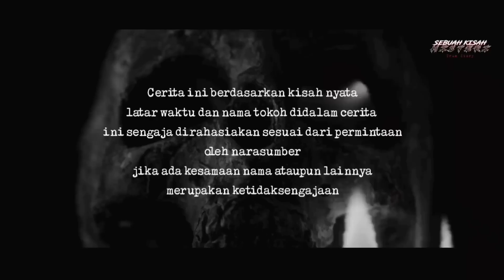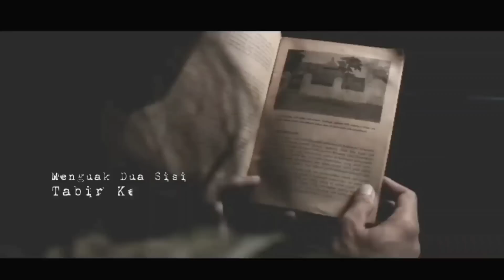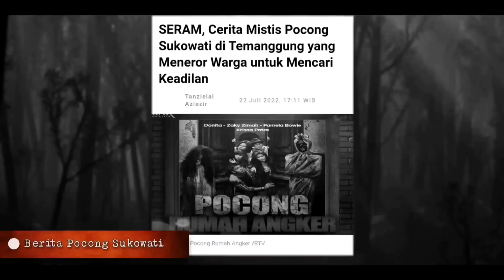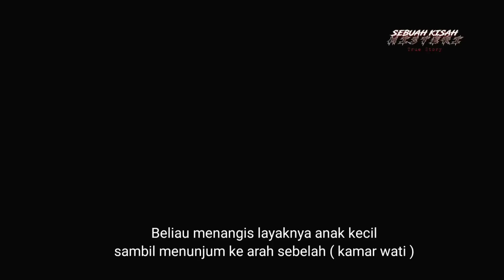KISAH NYATA TEROR POCONG 1975 ‼️ Cerita Horor Viral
Kisah Pocong Sukowati 1975 merupakan urban legend dari daerah Temanggung.
sebuah kisah nyata menceritakan seorang wanita muda kembang desa bernama Sukowati yang meninggal gantung diri dalam keadaan hamil gara-gara kecewa di tinggal sang kekasih.

“ MENCERITAKAN SEBUAH KISAH MISTERI LEBIH BAIK DARI MENYEMBUNYIKAN  FAKTA DI BALIK REALITA ”

Punya kisah misteri ingin berbagi bisa kirim email dan yang mau berbagi cerita langsung bisa ceritakan langsung sebagai narasumber.

Endorse & kerjasama langsung saja e-mail